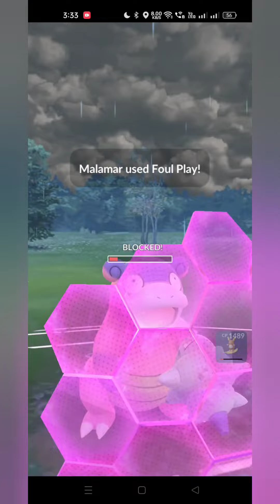THE TOXIC DUE ARE INCREDIBLE WITH THIS BOOM-BOOM PARTNER...😱😱😱pokemon